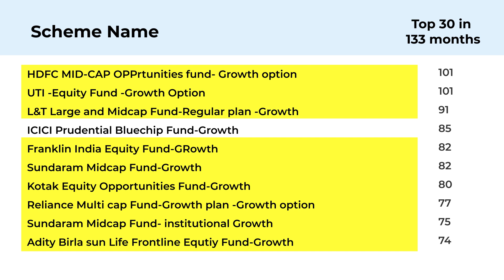Cruise like Large Cap or Missile like Mid cap? Pick Mutual funds that suit you!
Investors often wonder on “What kind of Mutual fund should they invest in”. We sat on the statistics of MF's over last 12 years and found an interesting pattern. Schemes that have exposure to MidCaps have done remarkably well over others, contrary to public perception that Large Caps are ideal. Schemes with only Large caps exposure have figured in top 10 best 1 year performers only in 2 out of 10 cases.

Many schemes have exposure to Mid Caps. To identify the possible leader, you may wish to have our research paper on this topic. Please send an email on the address given or call to help us mail a copy, free of cost.